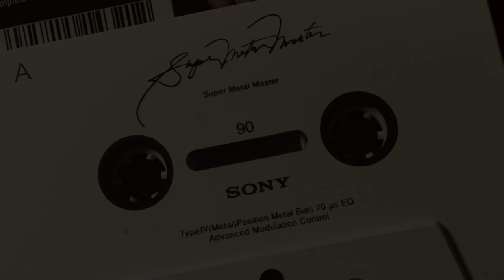WAVA 105 FM WASHINGTON DC (1983 - 1992)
This video is a tribute to one of my favorite Top 40 format Radio Stations I loved in the early 90's: WAVA 105 fm. It had the best DJ personalities and a great Morning Show (Don and Mike). I selected segments, some tunes and commercials from its daily broadcast from 1991 and its last days. It broadcasted from Arlington, Virginia to the entire DMV.